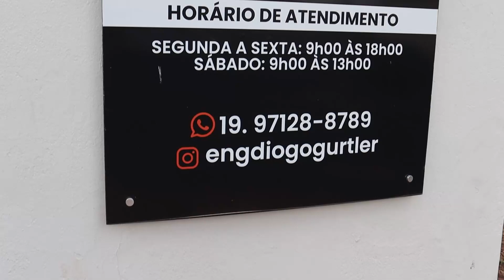DIOGO GURTLER ENGENHEIRO CIVIL